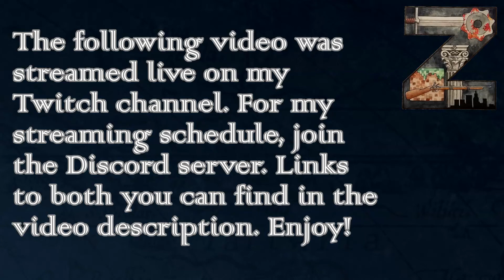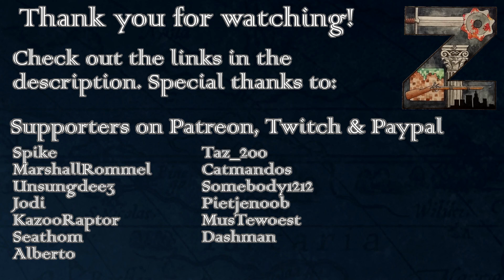EU4 - MEIOU & Taxes 3.0 | Florence | Ep3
This was streamed live on Twitch. We’ll slowly learn how the M&T mod works these days after a major update. Expect a lot of mistakes and occasional learning.